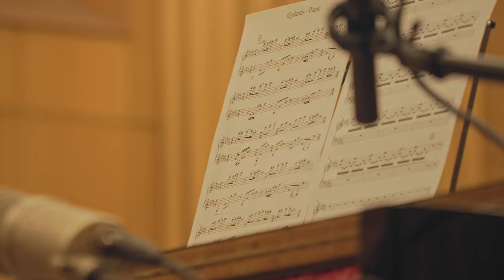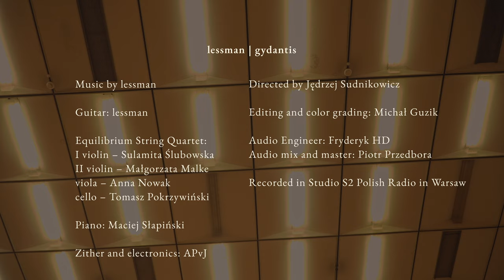lessman - gydantis (from Studio S2)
Filmed in Studio S2 of Polish Radio in Warsaw.

Directed by Jędrzej Sudnikowicz
Editing and color grading: Michał Guzik

Guitar: lessman
Piano: Maciej Słapiński
Equilibrium String Quartet:
I Violin: Sulamita Ślubowska
II Violin: Małgorzata Malke
Viola: Anna Nowak
Cello: Tomasz Pokrzywiński
Zither: APvJ

Recording: Fryderyk HD
Production: lessman, Ignacy Matuszewski
Mix: Piotr Przedbora
Mastering przy użyciu technologii PONA Sound - Piotr Przedbora